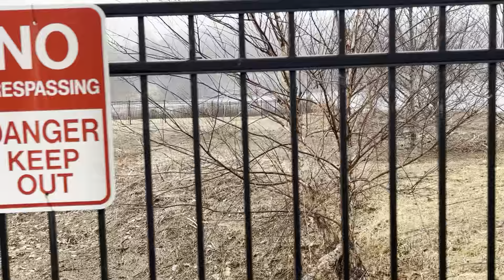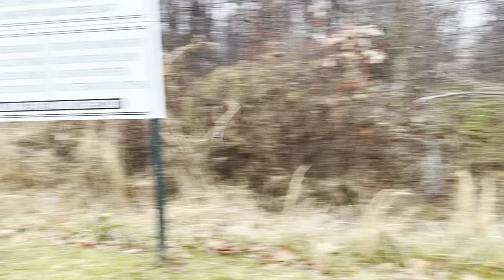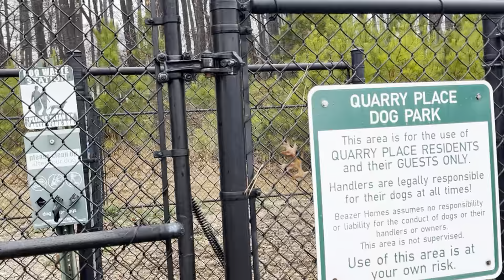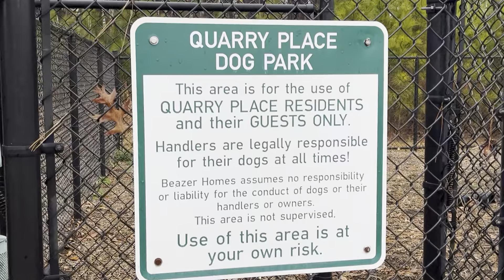Geese Diving in a Quarry